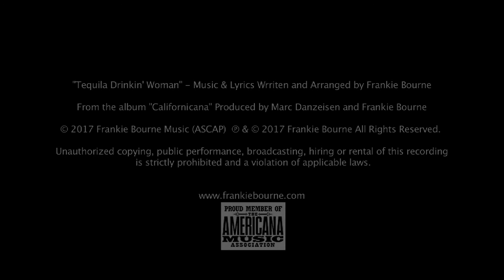Frankie Bourne - "Tequila Drinkin' Woman" Live at Twin Oaks Roadhouse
Frankie Bourne and the Wildcards perform "Tequila Drinkin' Woman" at Twin Oaks Roadhouse in Penngrove, CA on April 7th 2017

"Tequila Drinkin' Woman" - Music & Lyrics by Frankie Bourne
Written and Arranged by Frankie Bourne

FRANKIE BOURNE AND THE WILDCARDS:
Frankie Bourne - guitar, vocals
Sunil Sharma - guitar
Matt Pasquale - bass, backing vocals
Jeff Nassi - drums